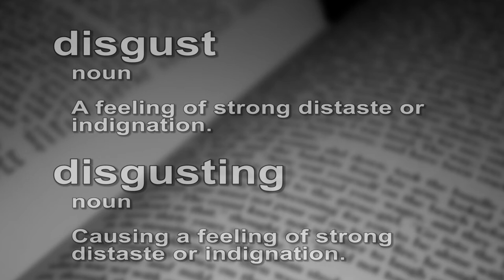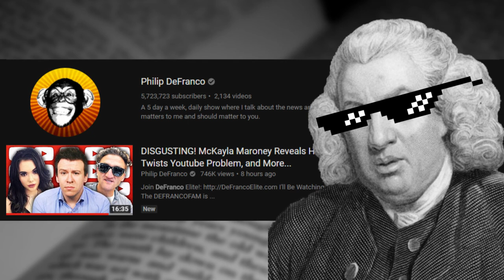DISGUSTING! (a.)(n.) - You won’t believe this! - The Video Dictionary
Disgust
noun

A feeling of strong distaste or indignation.

Disgusting
adjective

Causing a feeling of strong distaste or indignation.
Contribute:
BitCoin: 1LSD7TgLcYrhqTrdUCmtwvk4UtusL5PDv1

History & Etymology

The word disgust either comes from the Old French desgouster, or Italian disgustare. The french probably adopted their word from the Italian one, but further back it originated from Latin gustare meaning taste plus the prefix des- which still mean the same thing as the english prefix dis-. So ultimately it comes from the latin word for distaste.
Prescription

Scrolling through my YouTube subscriptions today I saw the title of Philly Ds daily video, and the first word was Disgusting (exclamation point). Since it was initially a brief glimpse I didn’t see the rest of the title, but I immediately thought, “that really got my attention.”

Disgust is a strong word, and it really grabs people's attention. It’s a word that almost demands a visceral reaction from people.
The story Phillip was discussing was a truly disgusting incidence and deserved the title, but I still could help but think to myself that the word choice and all caps was a bit of click bait.

I’m trying the same thing now with this video, the title and the thumbnail. I was trying to grab your attention.

I love Phillip DeFrancos news coverage, and I love what he’s doing, and shocking titles are a great way to draw attention to important stories.